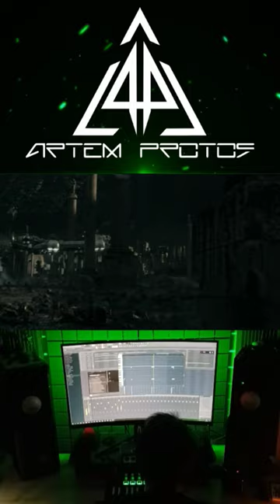ALIEN: COVENANT (2017) / ARTEM PROTOS - CARGO LIFT (JED KURZEL COVER)